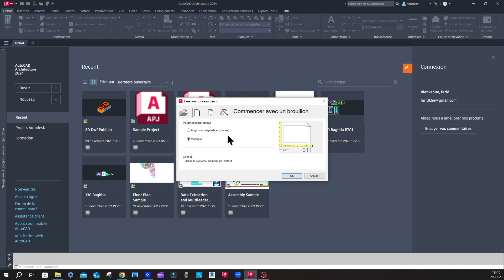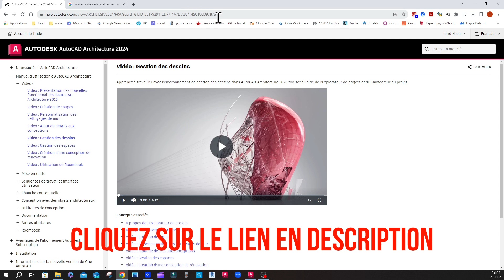04- Autocad Architecture - Gestion de projet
La gestion de projet sur autocad architecture.